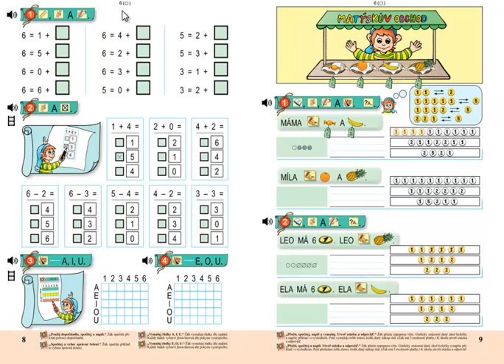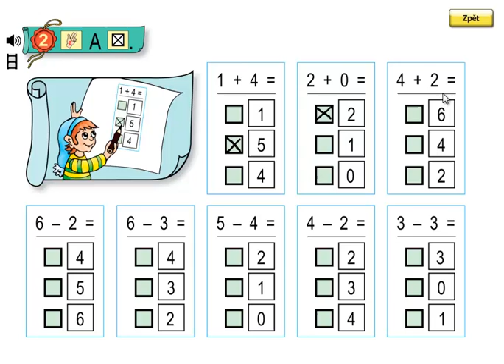Matýskova matematika 2.díl, strana 8, cvičení 2